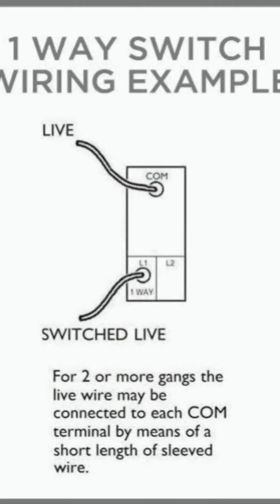How to safely replace a bad light switch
In this video you are going to learn how to replace a bad or faulty switch.
please if you have any question feel free to drop it on the comment section.